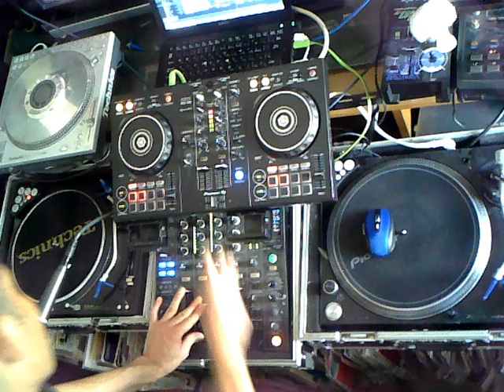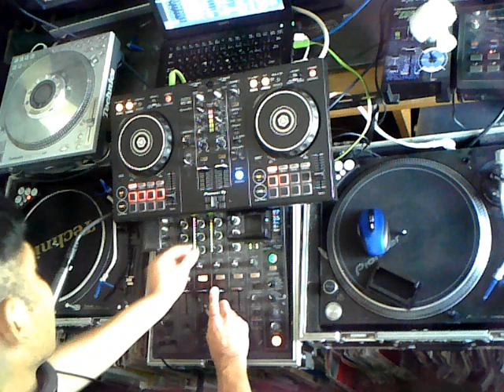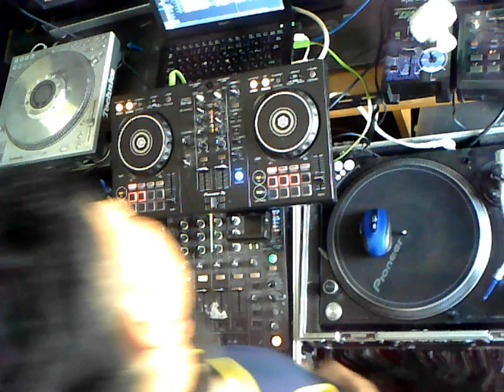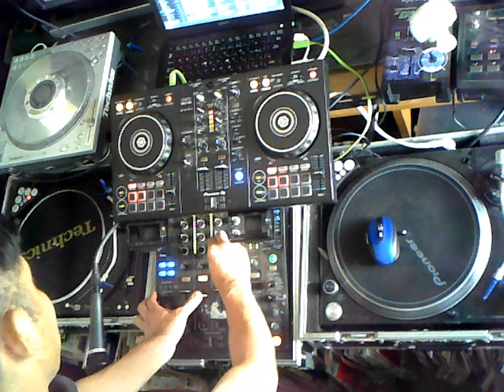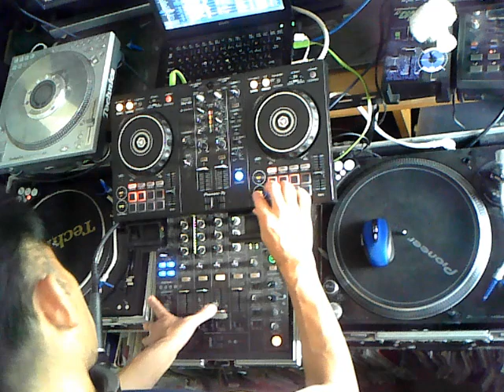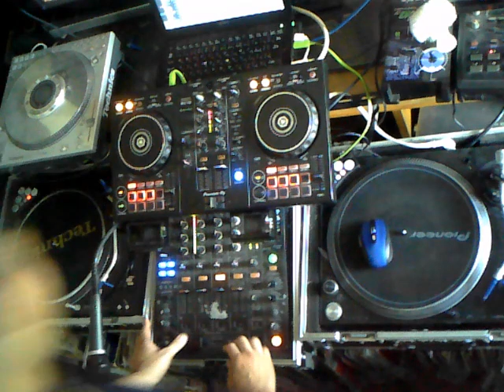80S’90S’ Disco Mix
幅広い所から選曲からのミックスです。ユーロダンスからラストはジュリアナ系テクノ。ノリノリのミックスをお楽しみ下さい♪
1  It's My Life Corina
2  Please Stay Tonight (Remix) Judy Torres
3  Take It While It's Hot Sweet Sensation
4  Let Me Be the One (12 Inch Version) Sa-Fire, Aldo Marin, Carlos Rodgers
5  Loving You Like Crazy （Extended Dance Mix） Corina
6  What Will It Take Cynthia Utterbach
7  Whispers (Club Version) Corina
8  Don't Stop Now The Cover Girls
9  Everytime I Look At You Cynthia Utterbach
10  Prisoner   Mariah Carey
11  Brand New Love (Popstand Club / Dub) Sequal
12  Keep On Dancing ( Club Mix )      Clio & Kay
13  Causing A Commotion (  Silver Screen Mix )      Madonna
14  Everybody Move (Club Mix) K.C.Spilit
15  Gettin' Out (Extended Version) L.E.D.
16  Amor Suave Isamar
17  Amor Suave (Sexy Soft Mix) Isamar & Compañia
18  Beat & Rap (Hip House Mix) Olimpia
19  Tell Me (Does It Feel Good) (Vocal Club Mix) Erire
20  Do What You Wanna Do（Extended Club Mix） Cascade
21  All The Way (12" Club Rave) Marvelle
22  Getting Away (Her Mix) Shades of Rhythm
23  Two Can Play That Game (K Klassic Mix) 12" Bobby Brown
24  I Feel You(Naked Club Mix) Love Decade
25  Never Let U Down Sonic Surfers
26  Making Waves Sonic Surfers
27  Take Your Time [Extended Mix] Clubhouse
28  My Radio (M.B.R.G. Extended Mix) JK,
29  You And I (Club Remix) JK.
30  Sweet Dreams (House Mix) La Bouche
31  Passion (Extended 12 Mix) Netzwerk
32  The Key, The Secret (TV Special Edit For Tonight II) Urban Cookie Collective
33  Another Day (Remix)   Whigfield
34  MOVE YOUR BODY BABY (Extended 12” Mix) Eurogroove feat.FINAL TOUCH
35  Just A Little Bit ( Motiv8 Extended Vocal Mix )     Gina G
36  Move On Baby [ Y & Co. Mix] Cappella
37  Santa Maria  (Wah-Hey Mix )     Tatjana
38  EZ Do Dance TRF
39  Everybody's Free (To Feel Good) (Source Remix) Rozalla
40  Tekno Shok  Harseniko
41  Body 2 Body, Soul 2 Soul Nuvo Riche Feat. Samantha Gilles
42  Paint It Blue D,J. Sick feat. du. D.O.P.E. & Bulldozer
43  People Come Together KC Element
44  Stump To The Boomin Beat (Rap Version) BBC
45  Bombas (I.S.D. Remix) Chimo Bayo
46  Anasthasia (House Jam Mix) T-99
47  Have A Nice Day ( M.B.T.M. Versino 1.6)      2 The Core
48  Explosion (Rap Version) Digital Volcano
49  Gonna Be Alright　 2nd Funk-Tion
50  Night In Motion Cubic 22
51  Twilight Zone (Power House Best Of 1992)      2 Unlimited
52  Love Power Gener 8
53  To Be Free (John Robinson Remix) John Robinson Feat. Jade 4 U